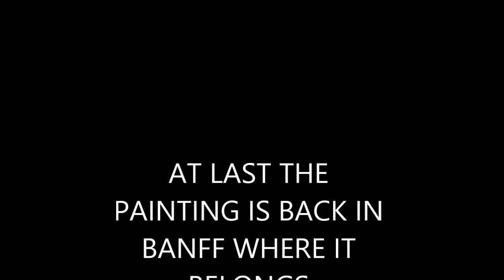MACPHERSONS PICTURE HOMECOMING BANFF SCOTLAND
This is a short clip of the painting coming home to Banff, I have lent the picture to the Kelpie Cafe. and I would be interested in finding names for the characters in the painting.